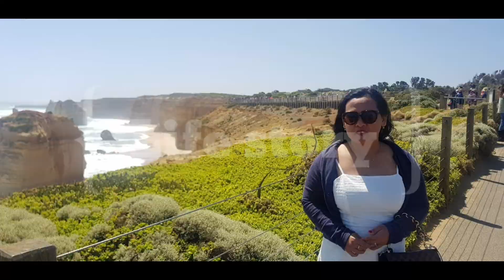Cara menyimpan daun bawang tahan lama /tips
Hi teman2,

Kali ini saya mau berbagi tips yaitu cara menyimpan daun bawang agar tahan lama dan awet selama bisa lebih dari  3 bulan .
Yuk di simak

Dan follow IG ku juga di @afrileni_saya

Terima kasih 😘